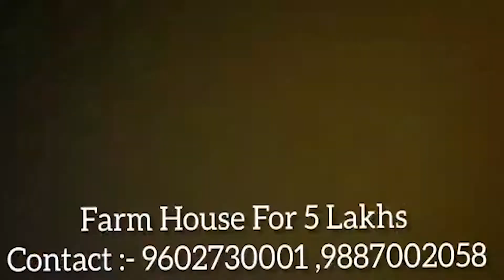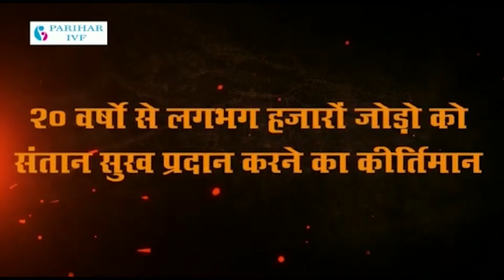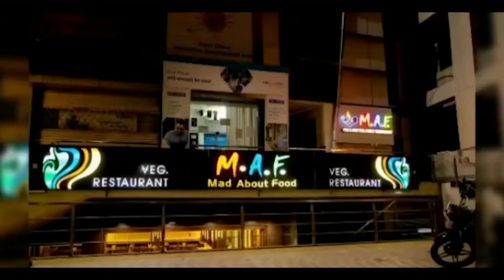राष्ट्रीय महासचिव सीटी रवी ने ली निकाय प्रमुखों की बैठक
भारतीय जनता पार्टी के राष्ट्रीय महासचिव सीटी रवी ने ली प्रदेश के निकाय प्रमुखों व सहकारिता अध्यक्षों की बैठक
जयपुर रोड पर होटल पैराडिजो पर हुई बैठक में प्रदेश भर से भाजपा बोर्ड के महापौर, उपमहापौर, सभापति, उपसभापति, अध्यक्ष उपाध्यक्ष हुए शामिल
भारतीय जनता पार्टी के राष्ट्रीय महासचिव सीटी रवि मंगलवार को अजमेर पहुंचे। जहां जयपुर रोड स्थित होटल पैराडिजो में उनका भारतीय जनता पार्टी प्रदेश और जिला पदाधिकारियों ने स्वागत किया। राष्ट्रीय महासचिव सीटी रवि ने यंहा प्रदेश के निकाय प्रमुखों और सहकारिता अध्यक्षों की बैठक बैठक ली।
इस मौके पर भाजपा प्रदेश अध्यक्ष सतीश पूनिया, प्रदेश संगठन महामंत्री चंद्र शेखर, भजनलाल, उपाध्यक्ष व अजमेर प्रभारी प्रसाद मेहता, प्रदेश मंत्री सोहन सिंह बागड़ी,जिलाध्यक्ष डॉ प्रियशील हाड़ा सहित प्रदेश व जिला स्तरीय कई नेता मौजूद रहे।
प्रदेश भर में भाजपा बोर्ड के नगर निगम महापौर, उपमहापौर, नगर परिषद के सभापति, उपसभापति नगर पालिका के अध्यक्ष, उपाध्यक्ष बैठक में शामिल हुए साथ ही सहकारिता अध्यक्षों व जनप्रतिनिधियों की बैठक भी रखी गई। बैठक में भाजपा संगठन को मजबूत करने और केंद्र सरकार की योजनाओं को जन-जन तक पहुंचाने के लिए चर्चा कर प्रशिक्षण दिया गया।
कार्यक्रम के दौरान उत्तर विधायक वासुदेव देवनानी और दक्षिण विधायक अनिता भदेल की ओर से राष्ट्रीय महासचिव  सीटी रवि को शौर्य का प्रतीक तलवार भेंट की गई।
राष्ट्रीय महासचिव सीटी रवि ने कार्यक्रम से जब सलेमाबाद के लिए प्रस्थान किया जहां उन्हें किसान मोर्चा की प्रदेश कार्यसमिति की बैठक लेनी थी तो आयोजन स्थल पर मीडिया ने उन्हें घेर लिया और कुछ सवाल किए जिनका जवाब उन्होंने टूटी-फूटी हिंदी में देने की कोशिश की।
 उन्होंने बताया कि मैं यहां सिखाने नहीं पार्टी का कार्यकर्ता होने की वजह से कुछ सीखने आया हूं। प्रधानमंत्री नरेंद्र मोदी के गुजरात मॉडल को लेकर वह झारखंड और राजस्थान में प्रवास पर है। पेट्रोल डीजल और गैस के दामों में हो रही बेतहाशा वृद्धि के सवाल पर उन्होंने कहा कि कांग्रेस ने ऑयल बॉन्ड के नाम पर देशवासियों को धोखा दिया है मोदी जी देश को उससे छुटकारा दिलाने के प्रयासों में जुटे हुए हैं। जरूर इस पर कुछ अच्छा काम होने वाला है।
वहीं भाजपा के प्रदेश अध्यक्ष सतीश पूनिया अपने बेबाक और चुटीले अंदाज में मीडिया के जवाब देते नजर आए, उन्होंने कांग्रेस में चल रही उठापटक पर भी शायरी के साथ अपनी बात कही।